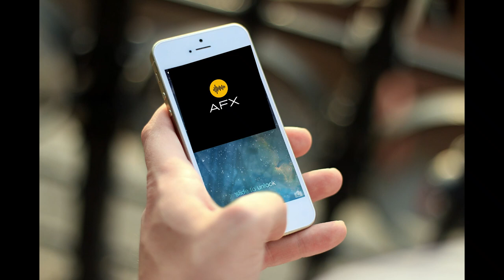SMS Alert Sound FX - Souns Effects 2020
SMS Alert Sound FX

FAQ:

Copy the URL from the search bar at the top of the page.
and paste
in the URL. Click convert video and then download. Enjoy!

► Can I use these sound effects in my videos?
Yes. You can use these sound effects in your videos without infringing copyright.

► Do you own these sounds?
No. I don't own these sounds, I have merely sourced them from the internet and edited them and uploaded them for ease of use to the Youtube community.

► Do you make money from these sound effects?
No. I have never made money selling or distributing these sound effects. As a means of saying thank you, I would greatly appreciate it if you downloaded the FREE sound effect pack that I have made by clicking the link above.